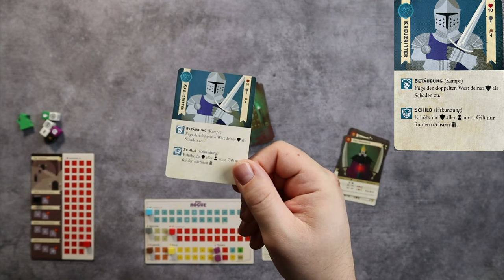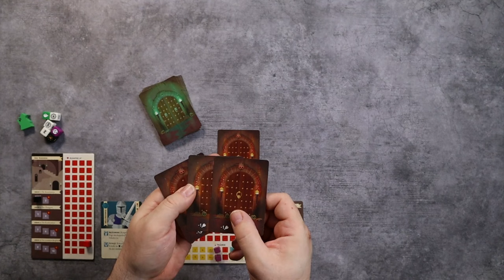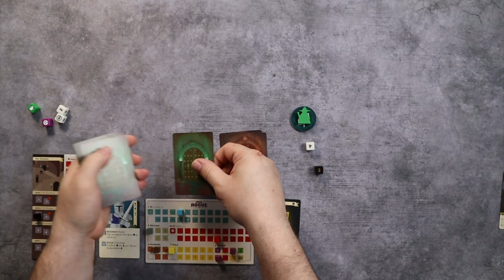Mini Rogue - Let's Play - Teil 1 - Brettspiel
Ich spiele Mini Rogue und versuche bis zum Endboss zu kommen. Ob mir das gelingt?
Hier schon mal der erste Teil.

Alle verwendeten Brettspielmöbel wie der Tisch mit Spielmatten, Brettspielregale und die Sitzbank sind erhältlich bei Kapplex Brettspielmöbel.

Mein Lieblings-Spieleladen:
H&D Koukal - Die Spiel(e)ecke
Hauptstr. 53
91257 Pegnitz